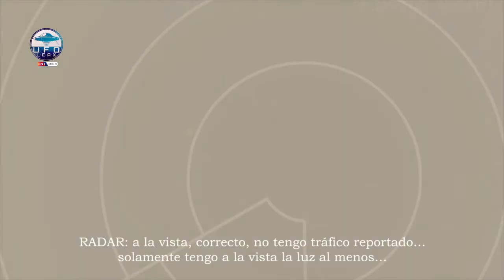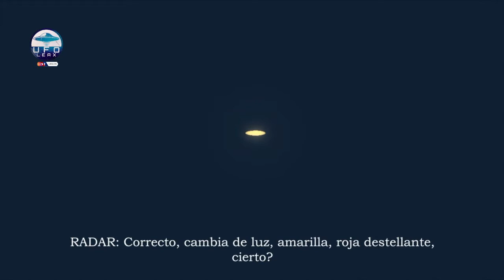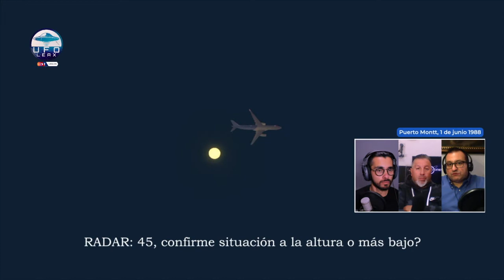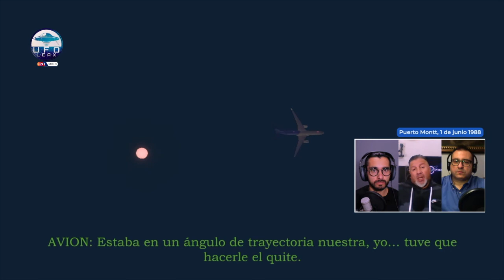UFO Files: Caso Vuelo LAN Chile 045, Puerto Montt, 1 de junio 1988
En nuestro programa sobre casos aéreos de OVNIS , revisamos junto a Rodrigo Bravo el Caso Vuelo LAN Chile 045, ocurrido en Puerto Montt el 1 de junio 1988.